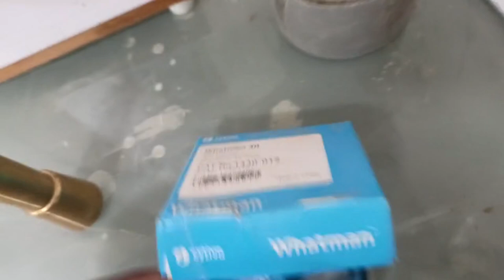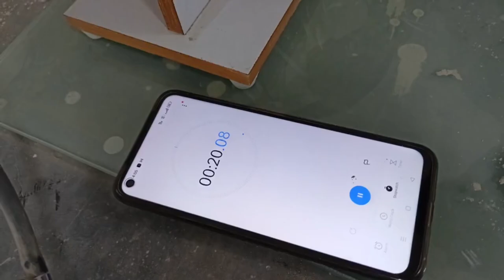FINENESS TEST OF CEMENT BY BLAINE’S AIR PERMEABILITY METHOD (IS-4031-PART-2)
AIM:
The aim is to determine the fineness or surface area per gram of the cement.

PRINCIPLE:

The fineness of cement is measured as specific surface. Specific surface is expressed as the total surface area in square meters of all the cement particles in one kilogram of cement. The higher the specific surface is, the finer cement will be.
APPARATUS:
Measuring instruments

Name
Blaine air permeability apparatus
Refer to IS:5516
Balance
Timer
PROCEDURE:

Put a filter paper into the cell then weight 2.84g of cement sample into it.
Put another filter paper on it and compress with the plunger.
Attach the cell on top of the U-tube manometer.
Evacuate the air in the manometer through the side tube using the aspirator bulb until the oil reaches level 1.
Close the side valve and monitor the oil as it start to fall.
Using a stop watch, measure the time taken for the oil to fall from level 2 to level 3.
Blaine =k√t

where k is 523.0547

Example: when t is obtained a 35.02 sec
S=523.0547√35.02
S=3095.317 cm²/gm

TECHNICAL DISCUSSION:

Fineness of cement affects hydration rate hence the rate of strength gain. The smaller the particle size, the greater the surface area-to-volume ratio, and thus, the more area available for water-cement interaction per unit volume. Therefore finer cement reacts faster with water and the rate of development of strength and corresponding heat of hydration is high.

Fineness test is used to check the proper grinding of cement and measures the surface area of the cement particles per unit mass.